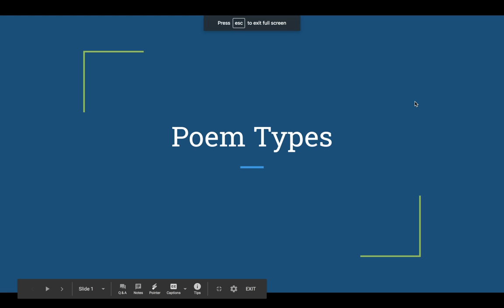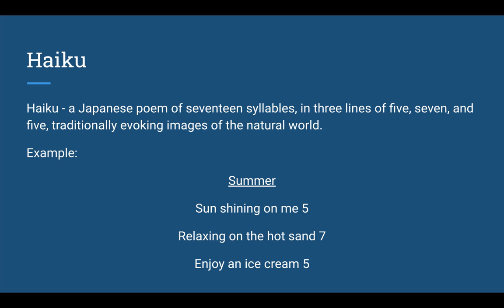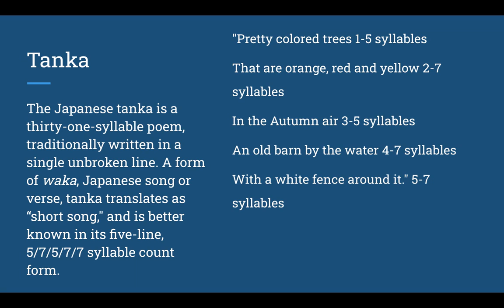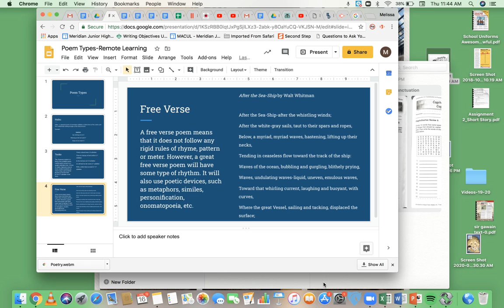Poem Types-Creative Writing